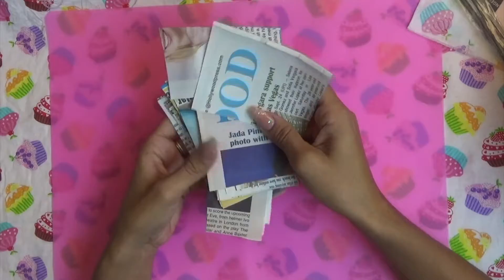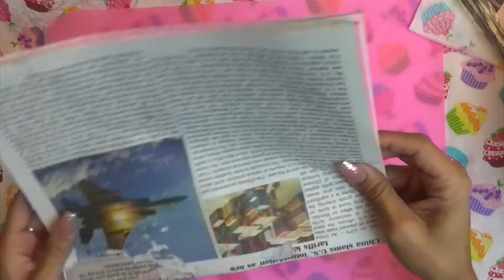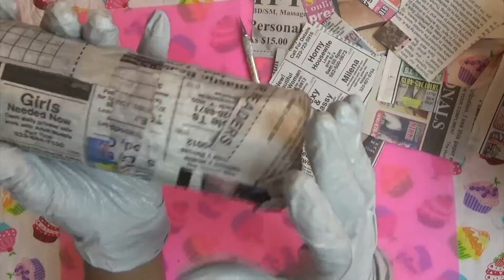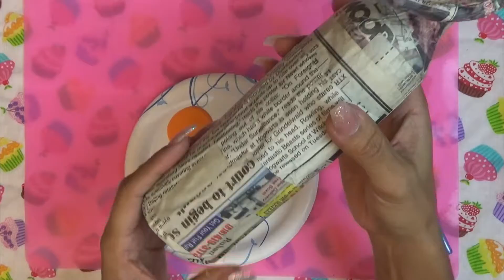COMO HACER CATRINA DE PAPEL | DIA DE LOS MUERTO | MANUALIDADES MEXICANAS | DAY OF THE DEAD CATRINA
En este video te enseño como hacer una  catrina de papel, muy fácil y rápido. te invito a suscribirte a mi canal y a presionar la campana para que te den notificaciones de cuando subo video !!